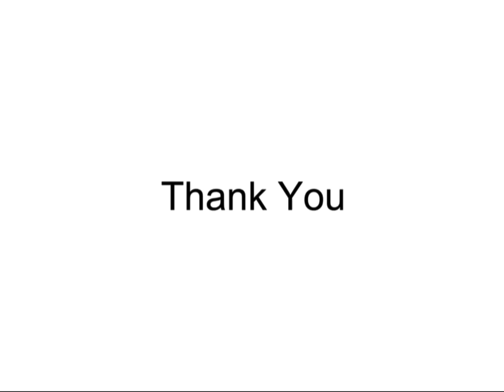Manoj Sakale On Self Portrait Live for Hina Bhatt Art Ventures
Self portrait is an art of observing oneself and the ongoing observation is recorded on canvas, paper, clay etc with a display of skill, style and expression of the attempt of knowing  oneself in totality. The artist here depicts their self image in either a realistic or expressive manner taking some creative liberties.

Hina Bhatt Art Ventures is happy to bring forth, yet again,  an event to collectively explore the important but less discussed subject of Self Portrait. Our event  SELF PORTRAIT-LIVE will present the views of various artists on self portraiture and also the share artworks of the artists who have explored this subject in their own unique style. We would be presenting the views of artists from different backgrounds, belief systems, level of experience and age groups. During the event we will also be inviting few guest artists to talk on the History of Self Portraits, give tips on the process of Self Portraits  and share demos. We will also be inviting artists to go live for demos and interactions.

This event also expects artists from all categories to attempt creating a  self portrait live from observing their reflections in a mirror or any other reflective surface and experience both subjective and objective observation of oneself and paint themselves while observing themselves spontaneously. The representation of the Self Portrait maybe realistic or creative- (this choice we leave to the individual artists, the entries received will be awarded in both the categories).